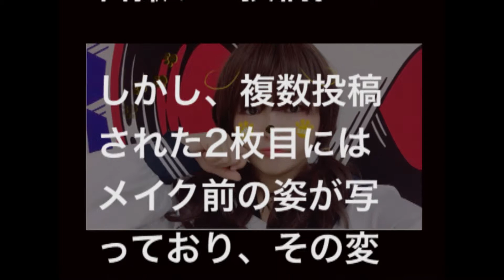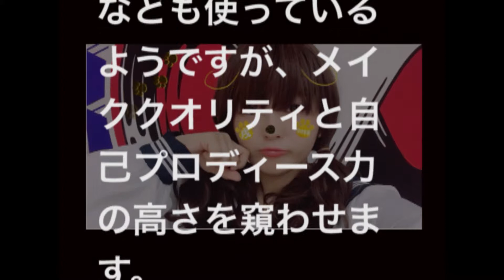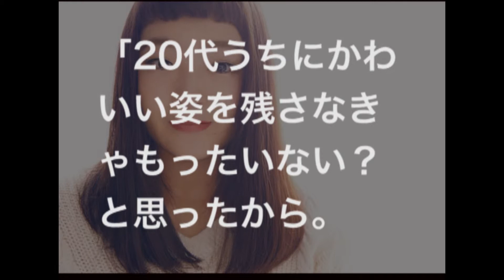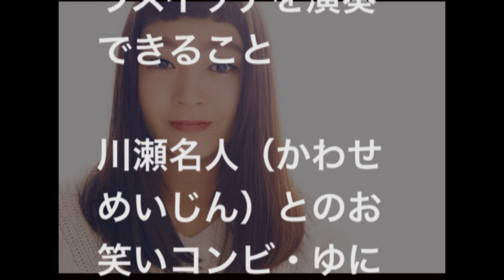「整形級メーク」の変身ぶりがすごすぎる！ゆにばーす・はら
自身のSNSで“整形級メーク”を発信し「すごすぎる！」と話題を呼んだ、ゆにばーす・はらが、驚きのメーク術を女性誌で公開しました。

みなさまが見たい、知りたい、芸能、エンターテイメントの情報を日々お届けしたいと思います。

【関連動画】